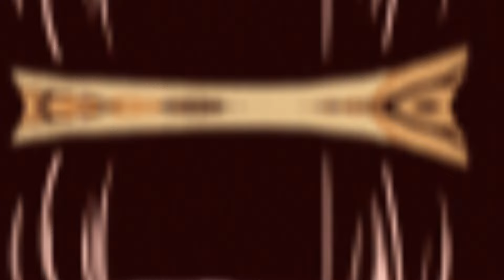LIHIM NA PAGKATAO NI NANIKA BILANG SI AI | HUNTER X HUNTER TAGALOG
Ano nga ba ang totoong pagkatao ni Nanika?isa ba siya sa 5 threats?